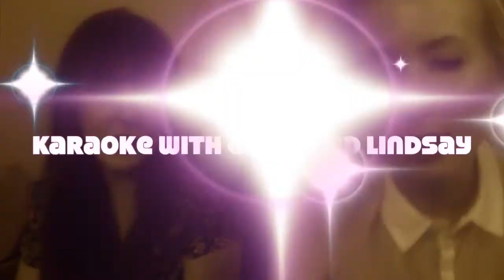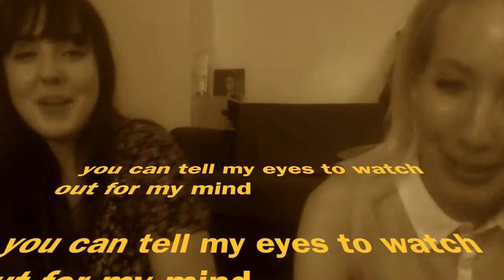Karaoke Medley 2 (COUNTRY EDITION)